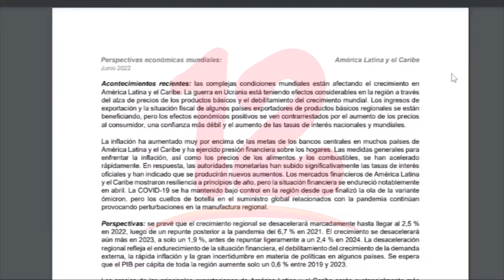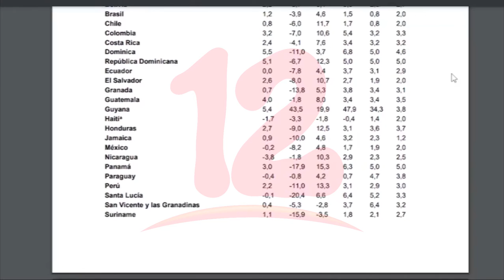Banco Mundial proyecta para Latinoamérica inseguridad alimentaria, inflación y malestar social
Noticias12Nicaragua Banco Mundial proyecta desaceleración en el crecimiento económico regional; Nicaragua no es la excepción de crecer 2.9 en el 2022, para el 2023 sólo crecerá 2.3%